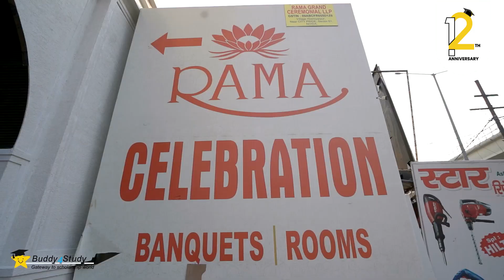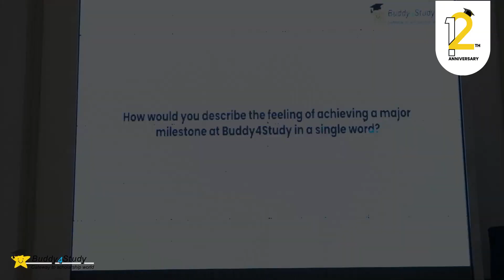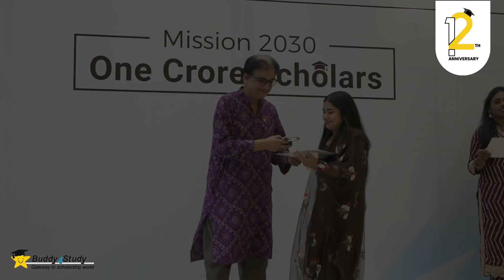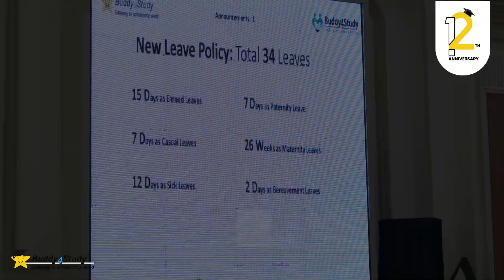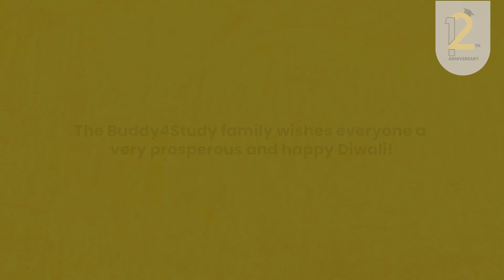Buddy4Study 12th Anniversary Celebration -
Buddy4Study family celebrates its 12th anniversary with whole Buddy Family. Our foundation day is also special because it coincides with Diwali festival. It resonates deeply with our motto, "तमसो मा ज्योतिर्गमय" as we persist in illuminating the path of knowledge for countless aspiring scholars.